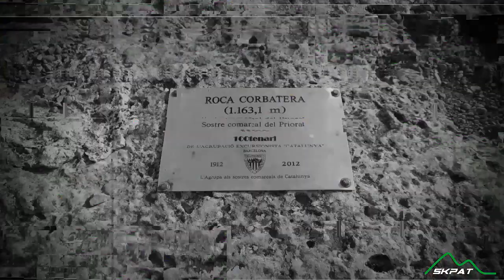Albarca-Roca Corbatera-Mare de Déu del Montsant - Extasis of flying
100 Cims-Albarca-Roca Corbatera-Mare de Déu del Montsant
Visita mi tienda